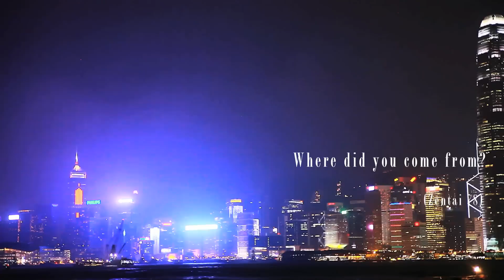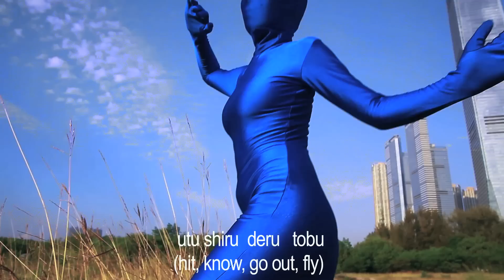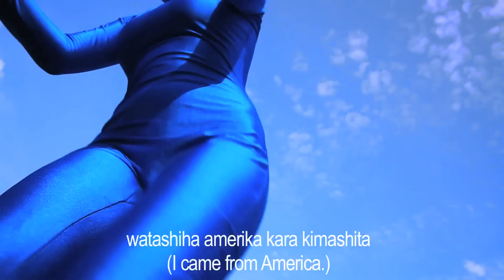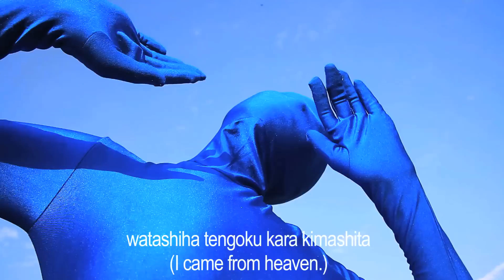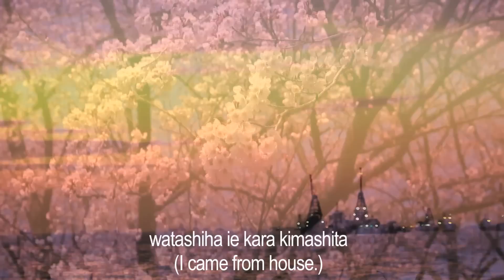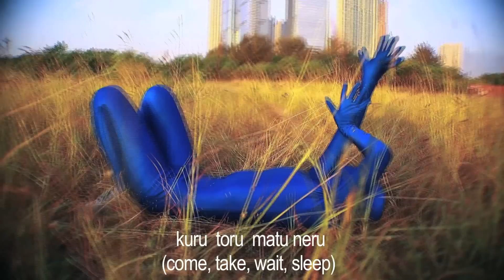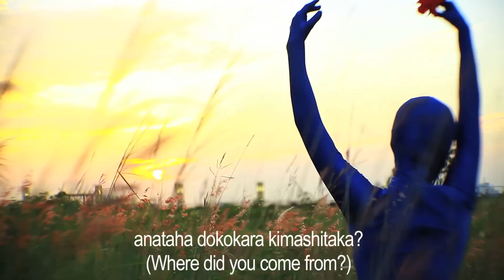Adult's Japanese Tutorial; Where did you come from? (Zentai 78)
This is Zentai Art Project Video